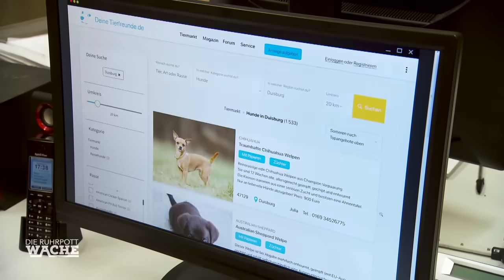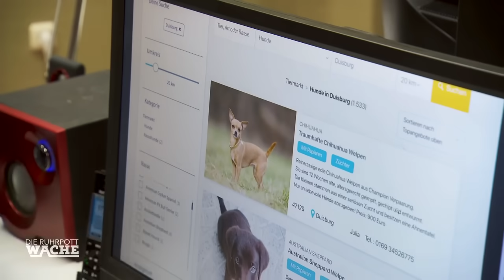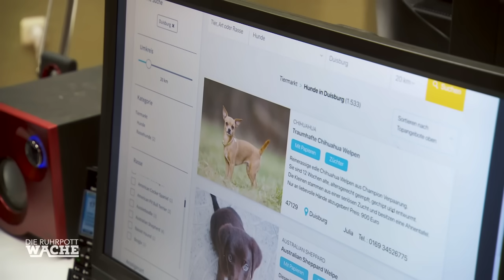"Was machen wir denn mit dir ?" 🥺​🥺​ Kleiner Wauzi ausgesetzt ! | Die Ruhrpottwache | SAT.1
Eine Mutter möchte ihrem Kind zum zweiten Geburtstag einen Hund schenken. Bei der Übergabe des Tieres machen die Verkäufer sich plötzlich aus dem Staub... .Es handelt sich nicht um den auf den Fotos abgebildeten Hund.